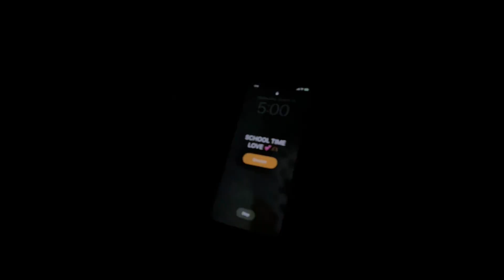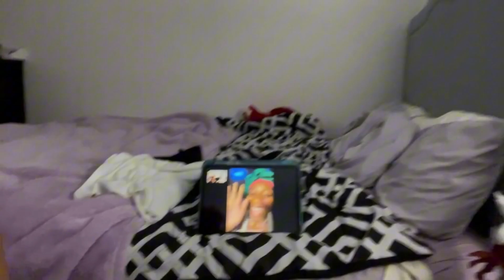My Last First Day Of High School!!